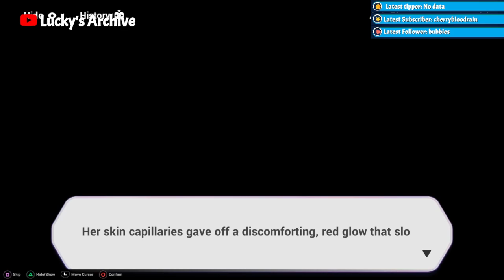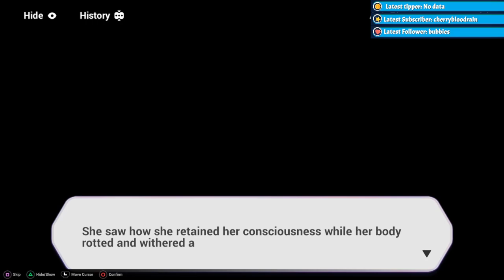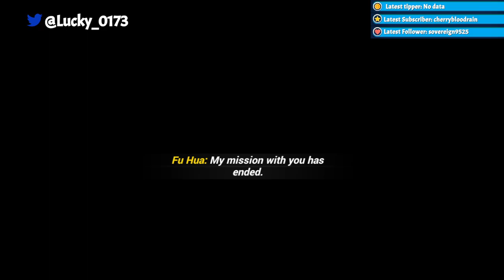(1/3) Finishing Chapter 9 and more!